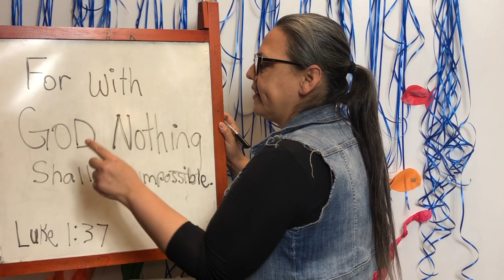Sunday School // Sis. Paula Moreno // Faith Mountain Pentecostal Church